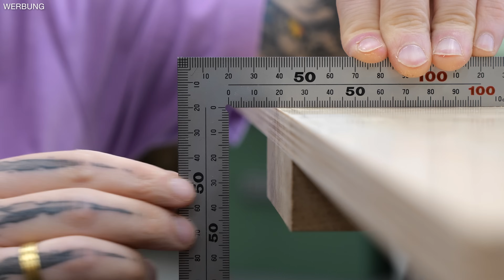So einfach sägst du PERFEKT GERADE mit der HANDKREISSÄGE! | Jonas Winkler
Diese Führungsschiene passt an jede Säge! Perfekt gerade sägen mit der Handkreissäge ist gar nicht so einfach? Dann brauchst du diese Vorrichtung für die Handkreissäge für 0 Euro! Führungsschiene selber bauen - so einfach geht's!